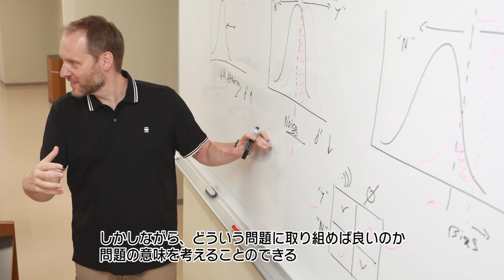鏑木学部長インタビュー